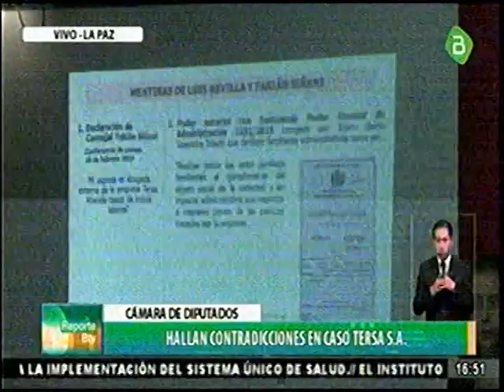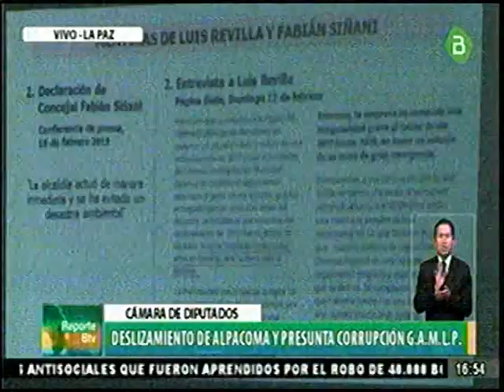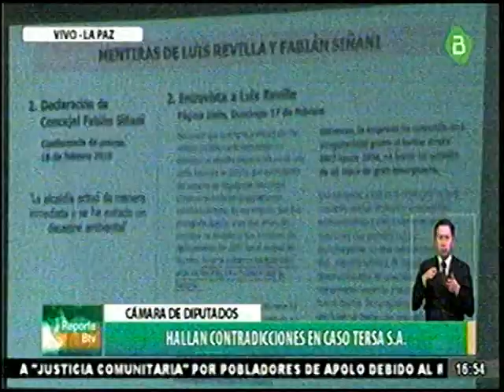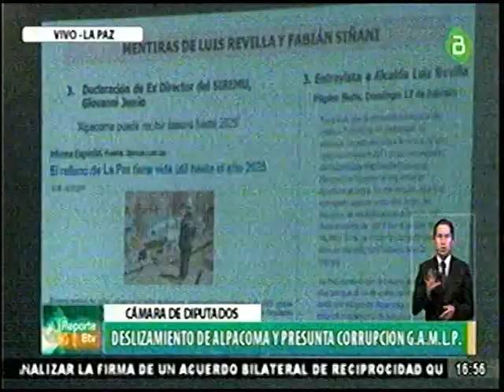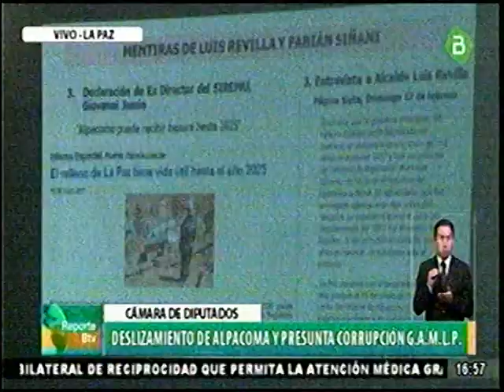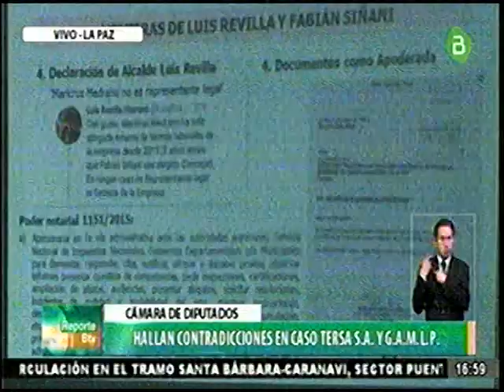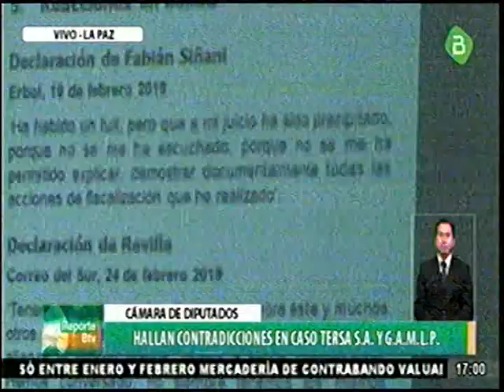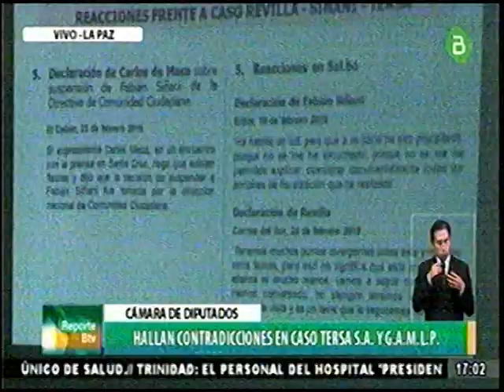Diputadas Valeria Silva, Betty Yañikez y Sonia Britto destrozan a Sol.bo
Ahora las Diputadas presentan su informe demoledor contra la Alcaldia de La Paz!!!